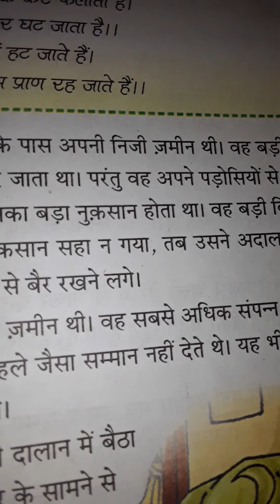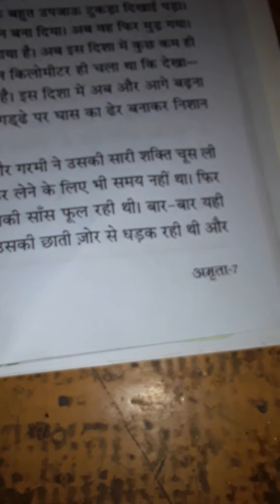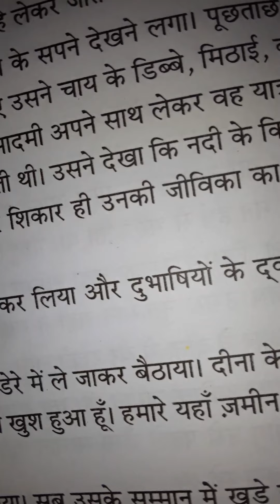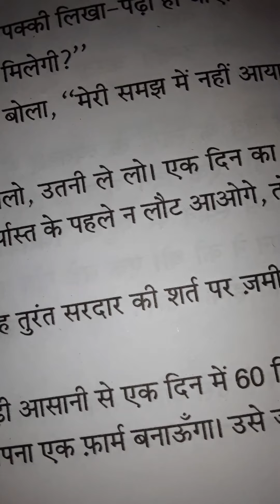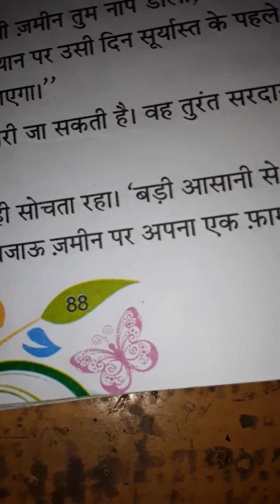Class 7A and B Hindi first chapter 16 first video